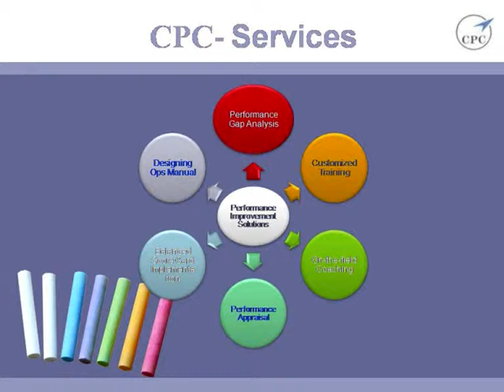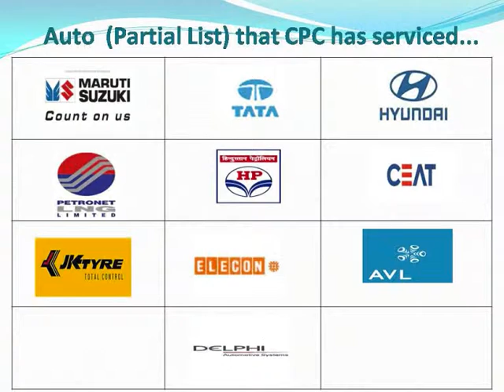CPC Auto Div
A video about CPC and their work done for the Auto Industry.